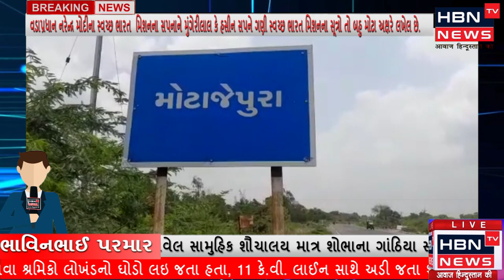વિશ્વમાં પ્રખ્યાત પાવાગઢ ડુંગરની તળેટીમાં વિરાસત વનની સામે સામુહિક શૌચાલય માત્ર શોભાના ગાંઠિયા સમાન